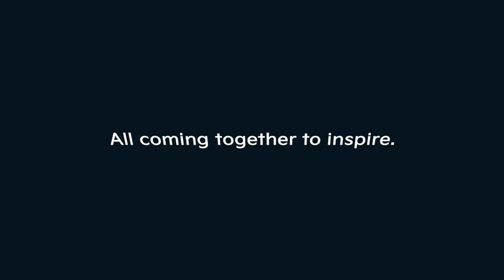Kia India | Ready To Inspire | Stay Tuned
An enchanting adventure fueled with innovations and inspirations await you with KiaAtBharatMobility24.

Are you prepared to move in ways you never imagined?